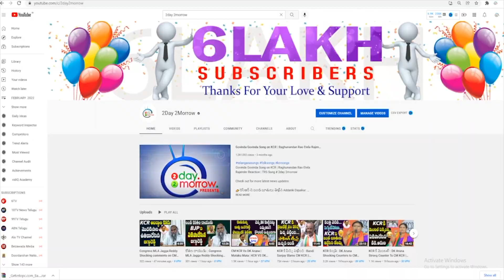అపోలో హాస్పటల్ లో షెర్మిల ||YSR TELANAGANA PARTY||2day2morrow